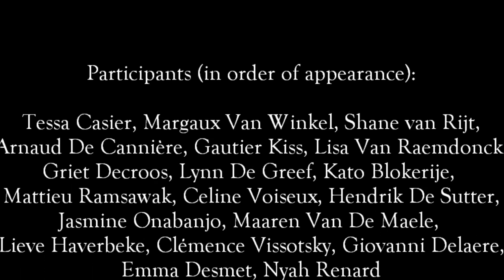LIPDUB Roeland/AFS intercultural: SV2 2014 (Best Day Of My Life)